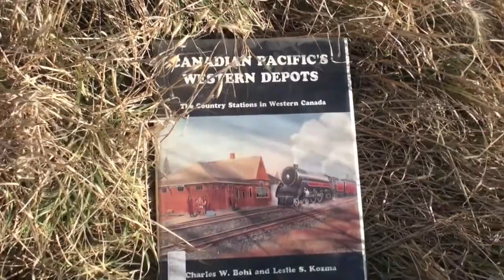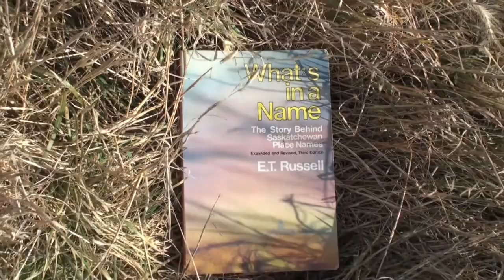Reynoldton, Saskatchewan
Nothing but a switch in the Canadian Pacific's Qu'Appelle, Long Lake and Saskatchewan railway, and a rural post office.